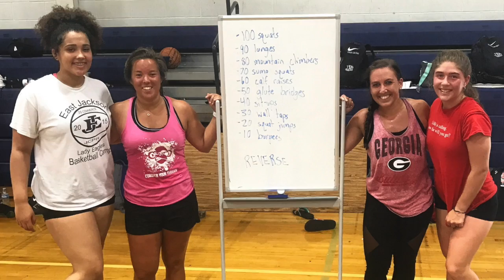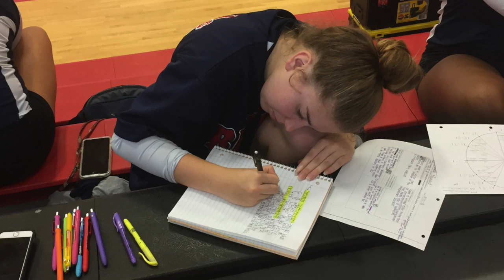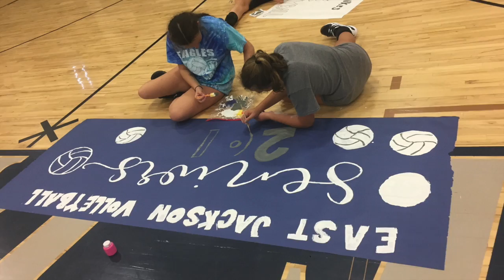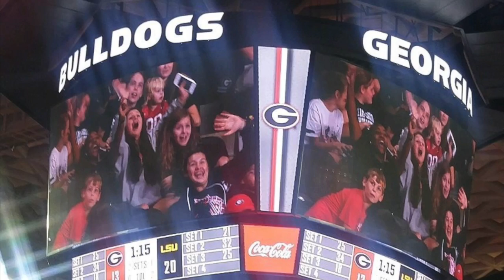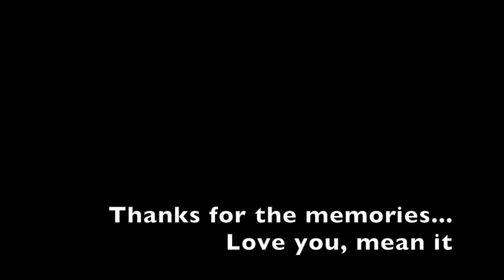EJCHS Volleyball 2018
Season culmination video